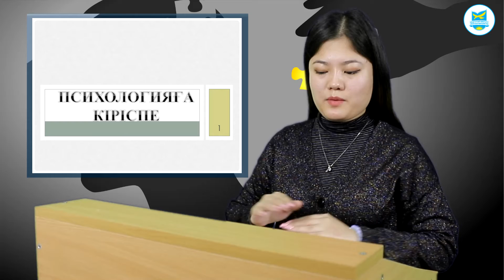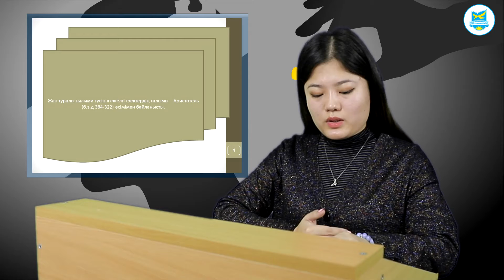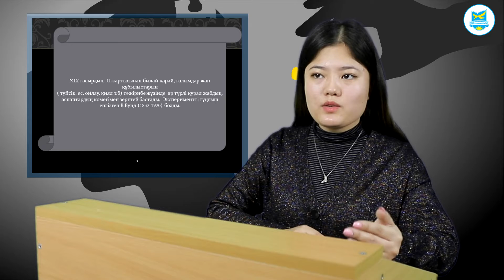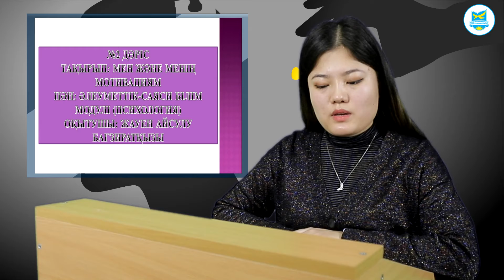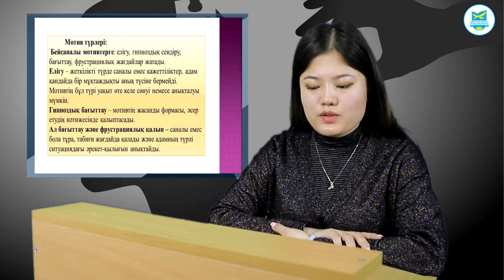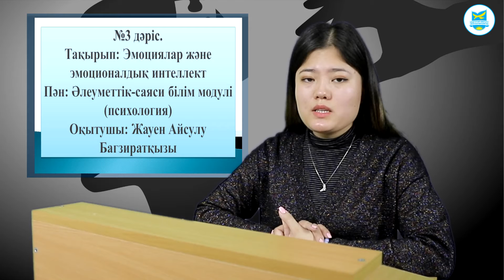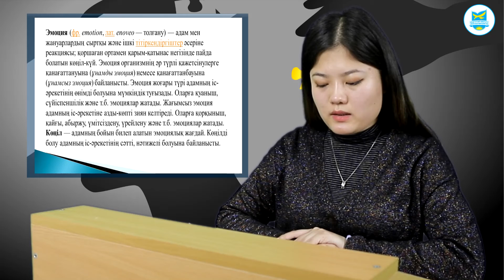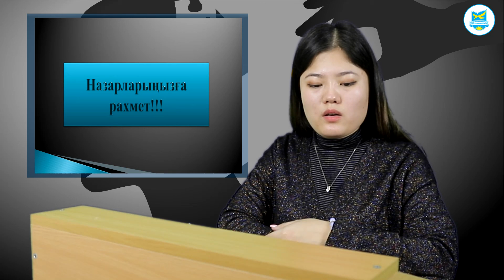Жауен А.Б. Модуль социально-политических знаний(Психология). Лекция №1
Жауен А.Б. Модуль социально-политических знаний(Психология).